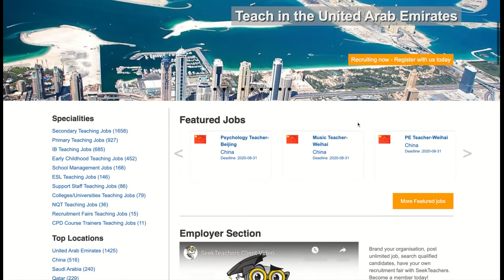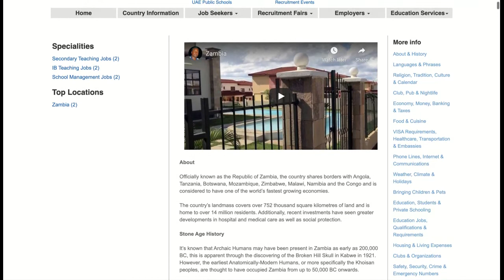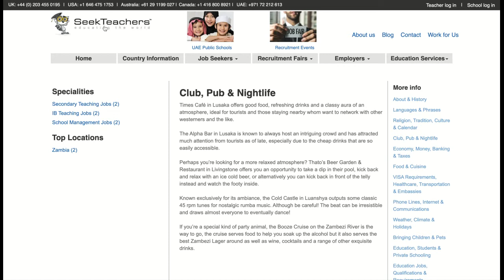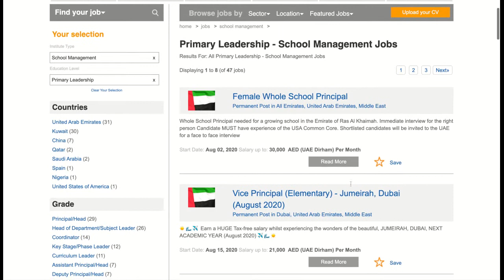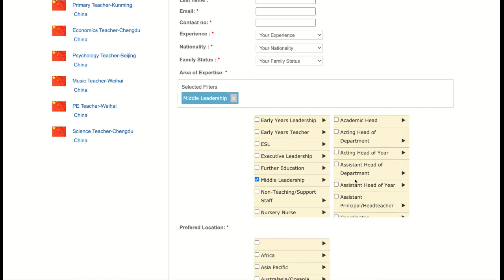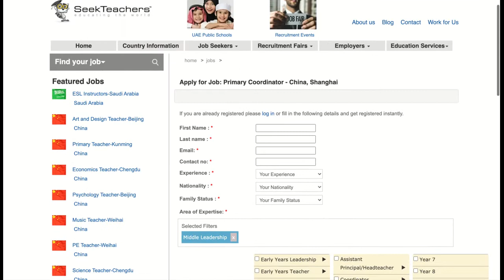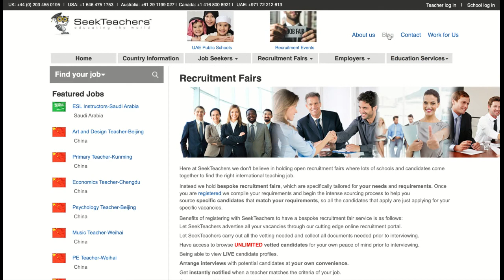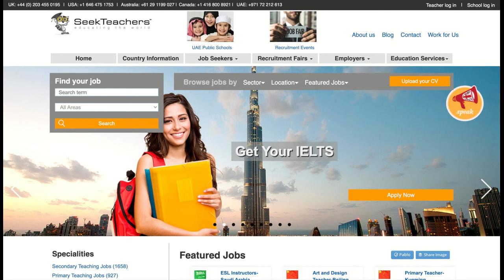Seek Teachers: A comprehensive review of their website and services for international teachers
Another video in a series of reviews of agencies that recruit in the international education sector focuses on Seek Teachers. In the review, we navigate through their website and assess its strengths and weaknesses.

The video also serves as a tutorial for those seeking jobs in international schools and offers a range of tips and advice on applying for jobs in the international sector.

Please use the comment box to add your thoughts. Is the review fair and balanced? Is it informative and useful for job seekers? All feedback helps us as we develop future content.

or check us on Twitter @intedtoday